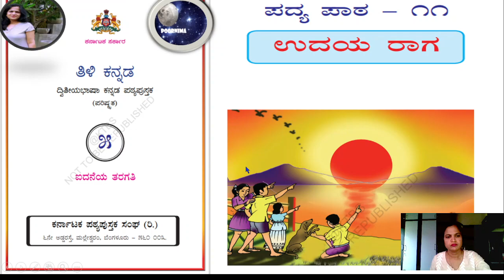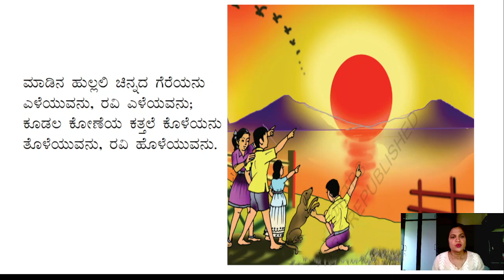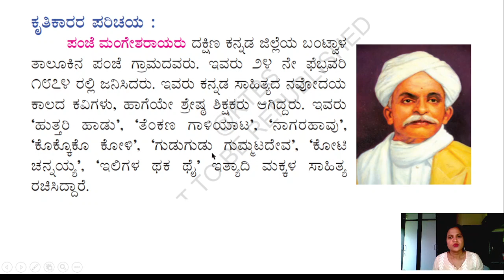ಪದ್ಯ ಪಾಠ ೧೧ ಉದಯರಾಗ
ಪದ್ಯ ಪಾಠ ೧೧ ಉದಯ ರಾಗ, ಪದ್ಯ ಪಾಠ ೧೧ ಉದಯ ರಾಗ ಪ್ರಶ್ನೆ ಉತ್ತರ, Udaya Raga Notes 5th standard, udaya raga poem in kannada, udaya raga poem in kannada notes, udayaraga kannada poem summary, ಉದಯರಾಗ ಪದ್ಯ, Udayaraga Kannada Poem Summary,
 tili kannada class 5,